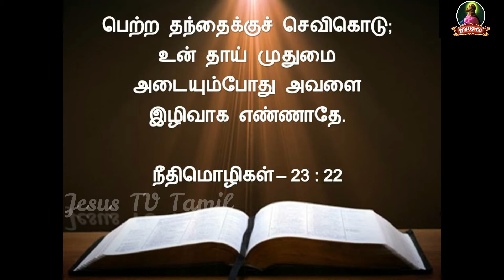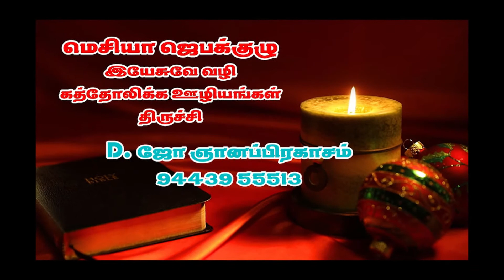இன்று ஒரு அருள்வாக்கு - JUL 26